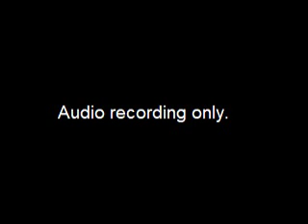Board of Ethics Meeting Cont'd - 2014-01-22